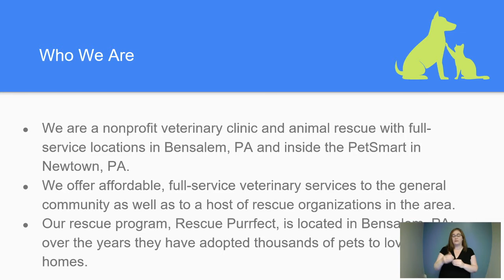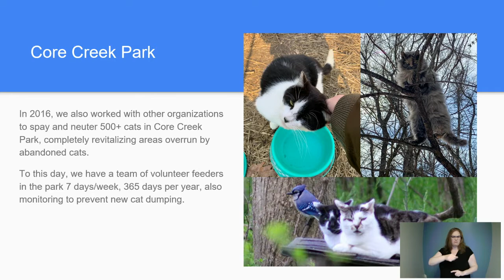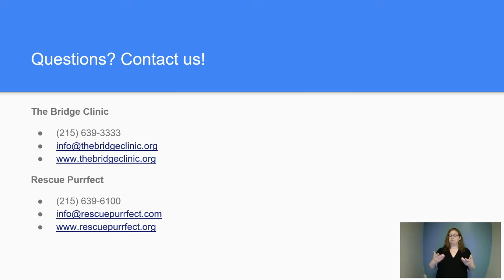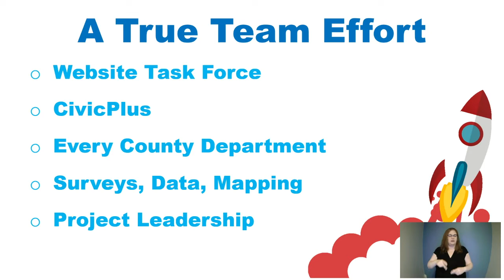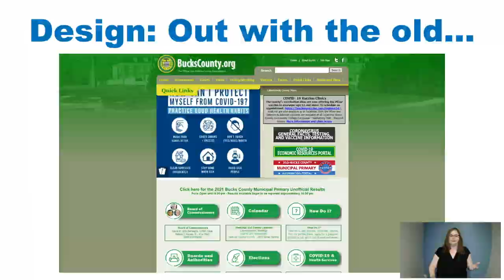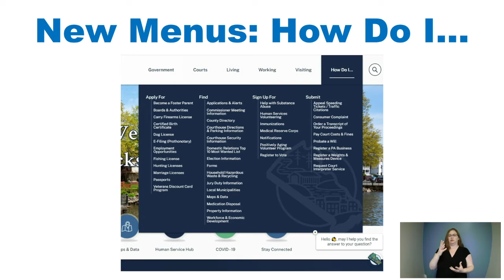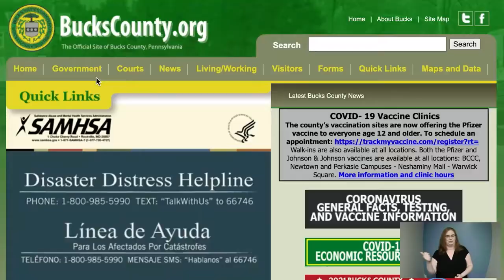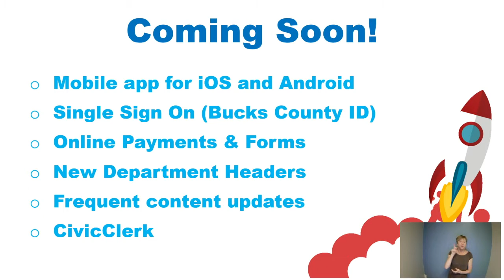Bucks County Commissioners' Meeting, June 16, 2021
The second Bucks County Commissioners' Meeting in June presented 19 items of business, two budget adjustments, a proclamation for the Bridge Clinic and Rescue Purrfect and a presentation on the launch of the new buckscounty.gov website.